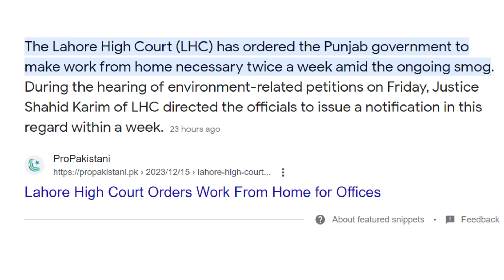Lahore High Court Orders Work From Home for Offices | Government of Punjab Notifications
LHC orders two-day 'work from home' for private offices. The Lahore High Court (LHC) has ordered the Punjab government to make work from home necessary twice a week amid the ongoing smog.